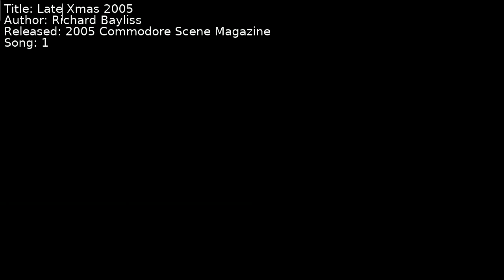Richard Bayliss - Late Xmas 2005 | Song 1 [C64] [SID]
Title: Late Xmas 2005
Author: Richard Bayliss
Released: 2005 Commodore Scene Magazine
Song: 1